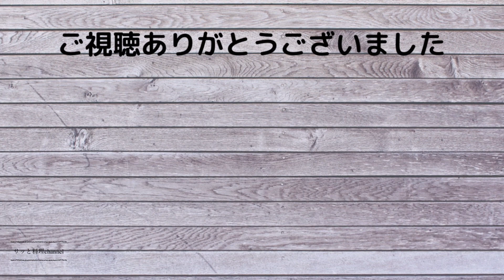【節約晩ごはん】アラフォー主婦が日常の節約習慣で作る夕食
こんにちわ。さっとです🤗

９月中旬、幼稚園が始まるのが遅かったこともあり、ようやく日常の見切り品探しへ出かけることができるようになりましたが、今回の見切り品はまずます・・・
実家からの頂き物や釣ったイカを使っての節約料理です。

【メニュー】

○イカのチヂミ
　　・・・イカ、卵、マヨネーズ、出し醤油、水、片栗粉、米粉
○ピーマンとカボチャのオーブン焼き
　　・・・オリーブオイル、シーズニング（オイシックス）
○カボチャの煮物
　　・・・水、ほんだし、砂糖、醤油、酒、みりん
○手羽元と人参冬瓜の煮物
○豆苗スープ
　　・・・豆苗、出し醤油、卵、カニカマ
○芋ご飯
　　・・・米１合、餅米１合、さつまいも、酒、塩、昆布

以上６品

動画の最後は女子会と全力父ちゃんです☺️

サブチャンネルでリビングの改造動画アップしています